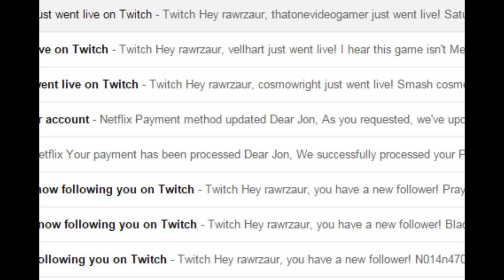Twerk Cutie Nay Nay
If you were to ask me "what the hell is this supposed to be!?" I would not have an answer for you.

Some day people will realize that it's not a good idea to invite me to anything.